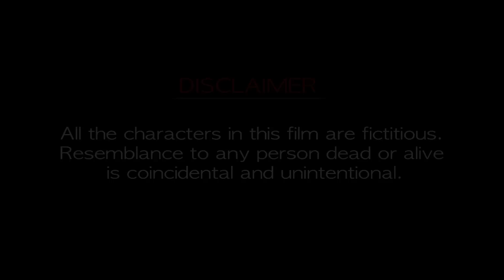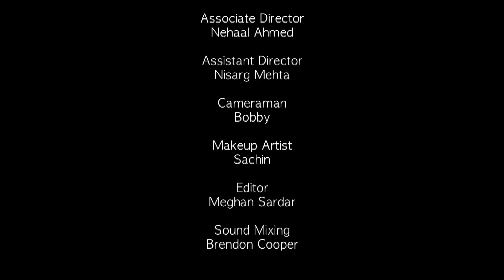AFTERMATH - Award winning Short Film @ canada international film festival | Film by: Meghan Sardar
Aftermath is an emotional catharsis that is stirred, when the memory of an unpleasant incident is awaken.

Director : Meghan Sardar
Cast: Madhvi Singh, Prasad Jawate, Ashwin Ambiye and Ishant Devdiga.

- Award winner at Canada International Film festival - Canada
- Nominee for Best film at Dada Saheb Flake film Festival - Delhi

Special thank to all the cast and crew.